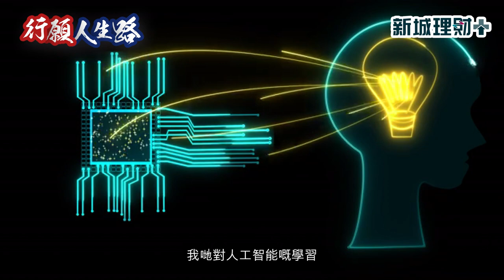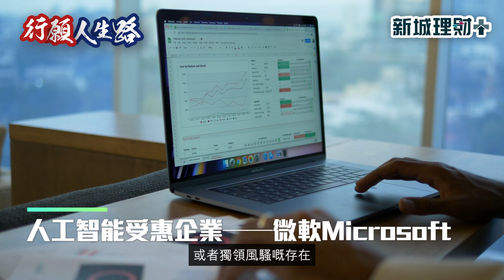龍稱 - OPENAI 邊隻股份獨佔鰲頭